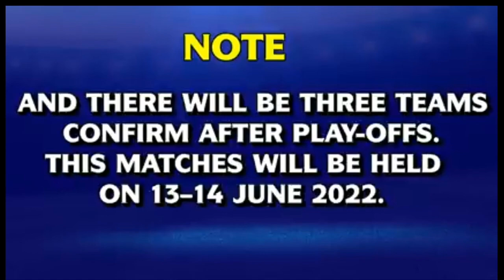FIFA World Cup Qatar 2022 Match Schedule | Program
Match Schedule FIFA World Cup Qatar 2022: Group Stage and qualifications

Calendrier des matchs Coupe du Monde de la FIFA, Qatar 2022 : Phase de groupes et qualifications

Calendario de partidos Copa Mundial de la FIFA Catar 2022: fase de grupos y clasificación

جدول مباريات مونديال قطر 2022: دور المجموعات والتأهيلات